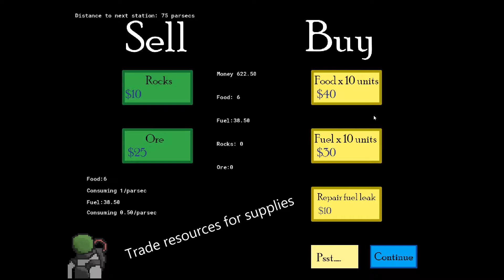Search for Equalia trailer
A trailer for a game made for a Univeristy game design course. Download it on Itch.io!

Trailer Music by Kevin Carrier (HeavyKevy)